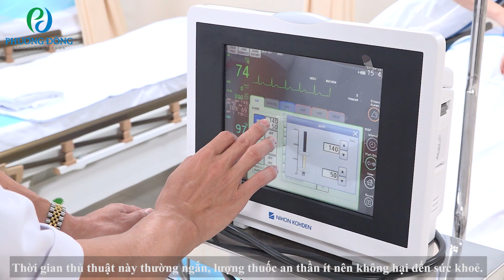Nội soi dạ dày, đại tràng không đau, không khó chịu || HỘI MẸ BẦU SINH CON VUI VẺ